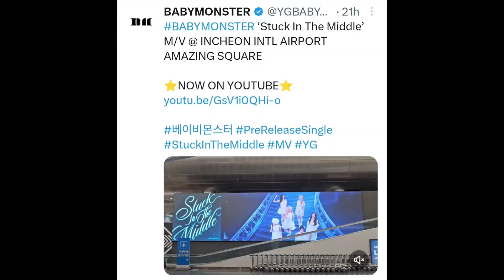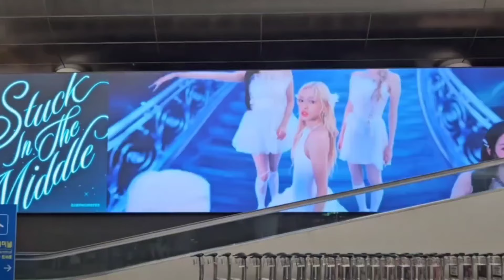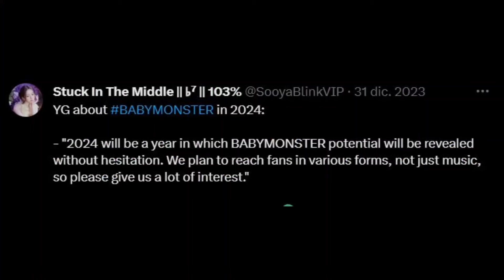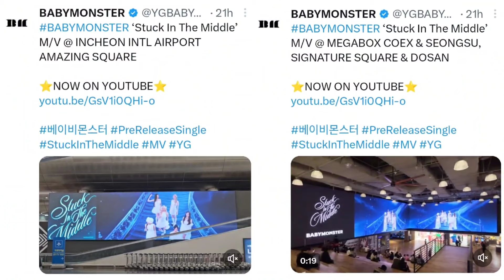พ่อหยางจัดให้ BABYMONSTER โผล่สนามบินอินชอน- โปรโมทแบบฉ่ำ - รายการวาไรตี้ปีนี้ต้องมาละไหม ?